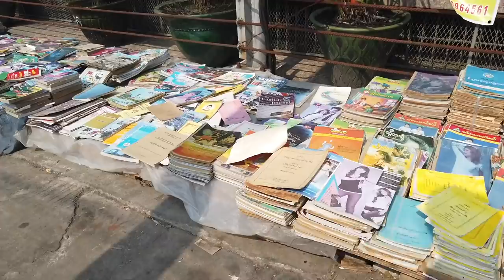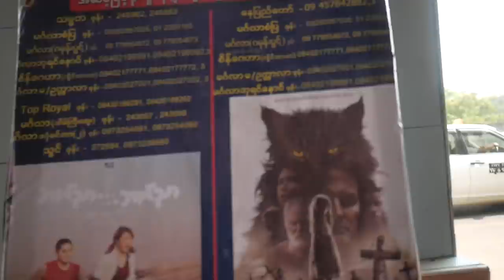걸어서 미얀마속으로, 미얀마에서 운명처럼 만난 스물 한살 여성과 애틋한 사랑 [Minos Studio]